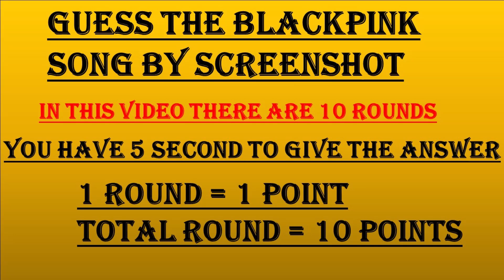GUESS THE SONG BY SCREENSHOTS (BLACKPINK EDITION) | QUIZ KPOP GAMES 2023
Calling all BLINKs and Blackpink Fans!🖤💖 Can you show us that you are Blackpink's biggest fan? 😉 The challenge is to Guess the song by Screenshots. 📸
Can you guess at least 10 questions? 🔥
Do you think you can get a ‘Perfect’ score?

Leave your answers in the comment section!
Are you a REAL BLINK or ARMY? Let’s test it by playing this game!

Guess the correct logo part 1

 • Guess the Correct...

Guess the correct logo part 2

 • GUESS THE CORRECT...

 • GUESS THE CORRECT...

Guess the BLACKPINK song by emoji

 • KPOP GAME - Guess...

0:00 - Intro
0:04 - DDU DU DDU DU
0:23 -  How You Like That
0:42 -  Kill This Love
1:01 - As If Its Your Last
1:21 - Whistle
1:40 - Shutdown
1:59 - Boombayah
2:18 - Playing With Fire
2:37 - Lovesick Girl
2:56 - Ice - Cream
3:14 - End Screen